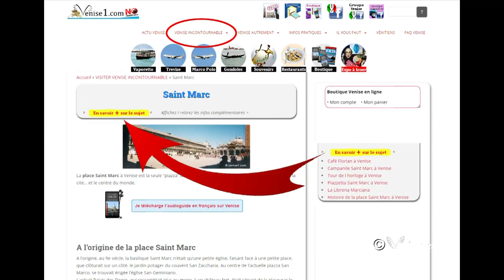Que visiter à Venise : La place Saint Marc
Que voir place Saint Marc à Venise ? La place Saint Marc est LA visite incontournable à Venise, avec sa basilique, sa tour de l'horloge, son campanile, ses cafés historiques et les centaines d'arcades de ses procuraties. Beaucoup d'autres informations sur venise1.com . On ne s'en lasse jamais.